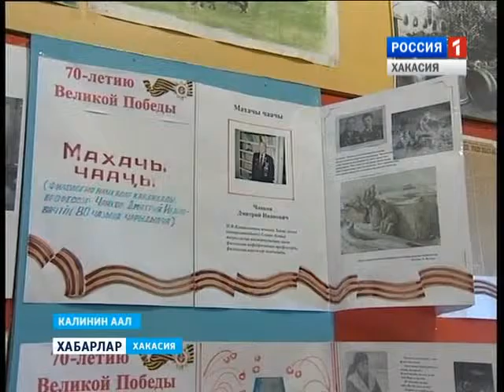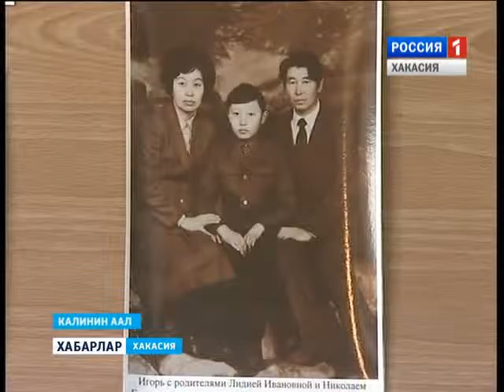Герои Отечества 10 12 2015